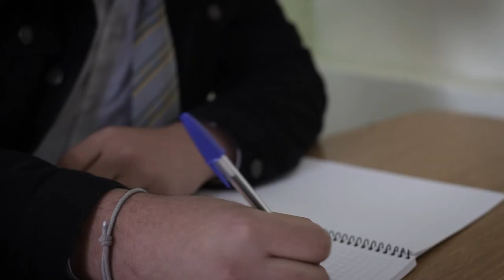Liceo Técnico Profesional de la Madera "Te preparamos para la vida"